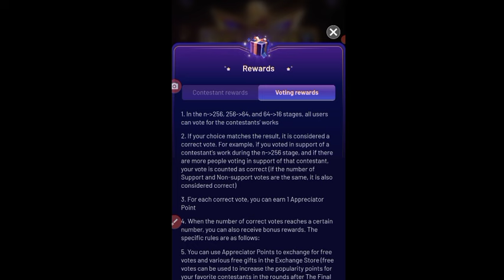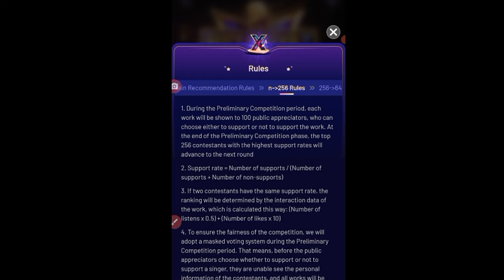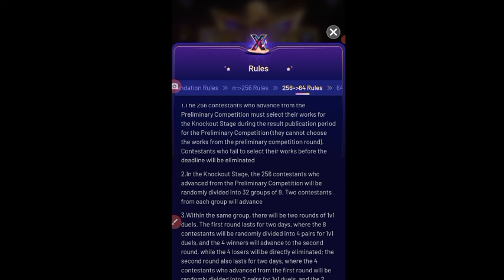Starmaker Supernova S1 X | Part 2 | Free gifts for VOTERS also | सब समझ आएगा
STARMAKER SUPERNOVA X
JULY 2024 EVENT
STARMAKER SINGING UPDATE
Starmaker New Update June 2024
Starmaker Profile
Starmaker New Virtual Look
Starmaker Radar Analysis Ranking
STarmaKer New Popularity Ranking
STarmaKer Ranking में कैसे आए
Starmaker Duet kaise banaye
Starmaker Crazy Monster
Starmaker par kaise gana gaya jata hai
StarMaker new Cover Event
StarMaker Recommended Covers
free gifts